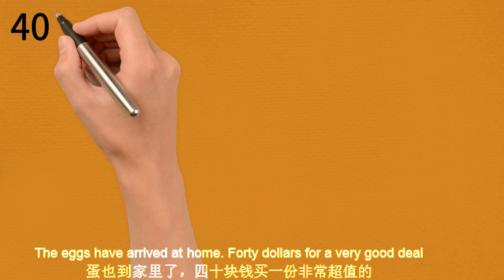一个卖煮鸡蛋的，也能年赚千万，他是如何做到的How does a person who sells boiled eggs earn tens of millions a year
富人为什么能挣大钱，因为眼光，而眼光来自何处，思维。Why can the rich earn a lot of money? Because of vision, where does vision come from? Thinking.